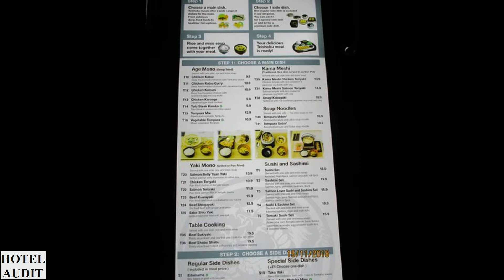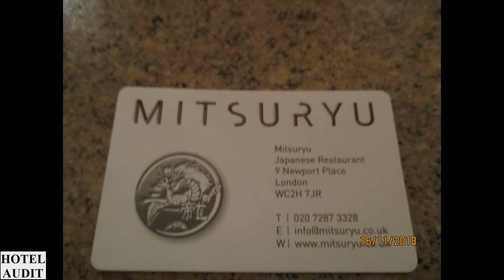Великобритания Лондон Mitsuryu 1 Hotel Audit Отель Аудит